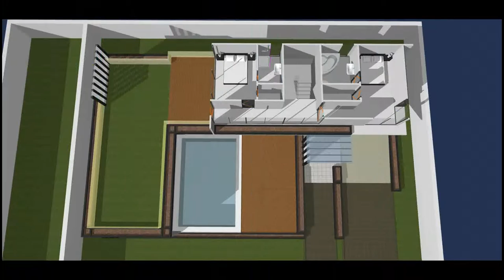Dream House Constructii case structura metalica usoara.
Dream House – Redefineste-ti stilul

Cel mai indragit proiect!

Avem placerea de a va prezenta casa “Dream House” – o casa cu o suprafata utila de 200 mp (+50 mp terasa) dedicata oamenilor ce iubesc modernul dar nu au uitat de natura. PONT! Dimineata cand te trezesti, iti servesti cafeaua pe terasa din deck de lemn apoi pasesti usor pe terasa verde circulabila care iti face ziua mai frumoasa decat iti poti imagina.
Sa nu mai vorbim de balustrada facuta complet din sticla securizata perimetral terasei care iti trimite mintea intr-o stare de relaxare,ca intr-un colt rupt din rai(nu uita ca e terasa ta pana la urma!).
Casa “Dream House” la 127.500 euro este finisata la exterior si la interior cu baile mobilate si utilate iar compartimentarea interioara este formata din bucatarie, loc de luat masa, living, 4 bai, 3 dormitoare,camera tehnica+camara, 2 dressinguri,1 hol si o terasa verde cu deck de lemn partial acoperita. Este o casa moderna, cu o arhitectura aerisita ce inbina utilul cu placutul.

-Am creat spatii vitrate cu o suprafata de 120mp pentru ca ne plac si stim ca si voua. Ideea de a fi aproape de natura si mediul inconjurator atrage multe priviri.
-Am eliminat tot ce inseamna jgheaburi si burlane in ideea unei arhitecturi curate, scurgerea apelor fiind directionata prin interior.
-Costul pe fundatii este mai redus datorita faptului ca aceasta casa este cu 85% mai usoara fata de o casa pe structura clasica.
-Structura modulara pe care o folosim permite console de pana la 4 m (fata de sistemul clasic pana la 2m) ceea ce ne permite proiectarea .
-Folosim incalzirea prin pardoseala pentru o distributie corecta a caldurii plus confortul termic oferit. Confera o economie de energie de
pâna la 40% fata de sistemele clasice, economie de spatiu si pardoseala permanent uscata ce împiedica formarea coloniilor de bacterii.

Livingul, bucataria, locul de luat masa si terasa au un flux circulabil deschis, iar geamurile mari vitrate te fac sa fi mai aproape de natura. Noi o numim casa Dream House. Speram sa va placa!

Detalii structurale:
* Fundatie de beton
* Structura din metal
* Pereti tip sandwich ( 30 cm grosime )
* Geamuri pvc
* Finisajul bailor la alegere
* Casa este certificata energetic in categoria A+

Avantajele si beneficiile constructiilor metalice modulare:
- timp de executie 30 zile ( la consturctiile clasice poate dura si 1 an)
- peretii perfect drepti fata de sistemul clasic
- spatii mari vitrate ( structura metalica permite deschideri mari ferestrelor)
- rezistenta sporita ( practic cea mai rezistenta structura la cutremure)
- scurgere interiora (am eliminat jgheabul în ideea unei arhitecturi curate)

Ne ocupam de autorizatiile necesare, de proiect în functie de preferinte, de constructia în sine pâna la receptia lucrarii.

Va asteptam la birou pe strada Revolutiei nr.2/1, Târgu-Mures sa va cunoastem preferintele.
Pentru programari si detalii contactati-ne telefonic sau prin email.